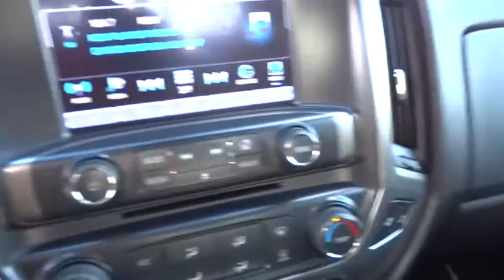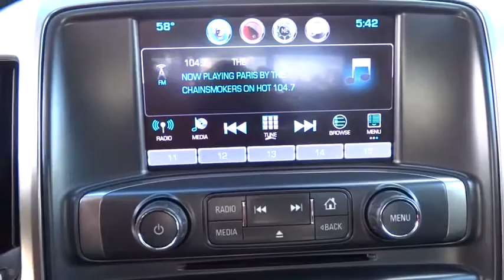2016 CHEVROLET SILVERADO 1500 Fresno, Bakersfield, Modesto, Stockton, Central California GG131456HR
2016 CHEVROLET SILVERADO 1500
2016 CHEVROLET SILVERADO 1500 2WD CREW CAB LT W/1LT - Stock#: GG131456HR - VIN#: 3GCPCREC1GG131456

5590 N. Blackstone

CARFAX 1-Owner. EPA 23 MPG Hwy/16 MPG City! Heated Seats, UNIVERSAL HOME REMOTE, SEATS, FRONT CLOTH BUCKET WITH (KA1) HEATED SEAT CUSHIONS AND SEAT BACKS, TRANSMISSION, 6-SPEED AUTOMATIC, ELEC... LT FLEET PLUS PACKAGE CLICK NOW!br /br /KEY FEATURES INCLUDEbr /Satellite Radio, CD Player Onboard Communications System, Aluminum Wheels, Privacy Glass, Keyless Entry, Steering Wheel Controls, Electronic Stability Control, Heated Mirrors. br /br /OPTION PACKAGESbr /SEATS, FRONT CLOTH BUCKET WITH (KA1) HEATED SEAT CUSHIONS AND SEAT BACKS includes 10-way power driver and 6-way power front passenger seat adjusters, including driver/front passenger power recline and driver/front passenger power lumbar. Also includes adjustable head restraints, (D07) floor console, storage pockets and (K4C) Wireless charging. ASSIST STEPS, CHROMED TUBULAR, 6 RECTANGULAR (factory installed), LT FLEET PLUS PACKAGE includes (UG1) Universal Home Remote, (JF4) power adjustable pedals, (A48) rear sliding power window and (C49) rear-window defogger, BED LINER, SPRAY-ON, PICKUP BOX BED LINER with bowtie logo. Liner is permanently bonded to the truck bed providing a water tight seal. The textured, non-skid surface is black in color and robotically applied. Spray-on liner covers entire bed interior surface below side rails, including tailgate, front box top rail, gage hole plugs and lower tie down loops. SEATING, HEATED DRIVER AND FRONT PASSENGER Only available on Crew Cab and Double Cab models. UNIVERSAL HOME REMOTE, ENGINE, 5.3L ECOTEC3 V8 WITH ACTIVE FUEL MANAGEMENT, DIRECT INJECTION AND VARIABLE VALVE TIMING includes aluminum block construction (355 hp [265 kW] @ 5600 rpm, 383 lb-ft of torque [518 Nm] @ 4100 rpm; more than 300 lb-ft of torque from 2000 to 5600 rpm) (STD) br /br /Horsepower calculations based on trim engine configuration. Fuel economy calculations based on original manufacturer data for trim engine configuration. Please confirm the accuracy of the included equipment by calling us prior to purchase. br / Some of our Pre-Owned vehicles may be subject to unrepaired safety recalls. Check for a vehicle's unrepaired recalls by VIN at